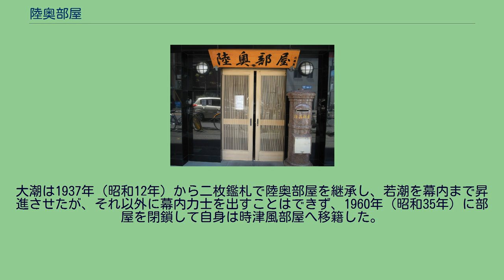陸奥部屋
陸奥部屋（みちのくべや）は、日本相撲協会所属で時津風一門の相撲部屋。
1947年6月に元幕内・鶴ヶ嶺が現役を引退し年寄・11代井筒を襲名して再興された井筒部屋は関脇・鶴ヶ嶺や幕内・逆鉾、太刀風などの関取を育て上げた。
1972年3月に11代井筒が死亡すると、その後継者を巡って意見が一致せずに、部屋付き親方であった10代井筒時代からの弟子・5代陸奥（元幕内・星甲）が12代井筒を襲名して部屋を継承。
対して8代君ヶ濱（元関脇・鶴ヶ嶺）は分家独立して君ヶ濱部屋を創設した。
当時2人いた幕内力士のうち、大雄は井筒部屋に残り、錦洋は君ヶ濱部屋へ移籍。
また22代式守伊之助およびその弟子の行司も君ヶ濱部屋へ移籍した。
その後、12代井筒は1974年4月に年寄名跡を返上して7代陸奥を襲名し、同時に部屋の名称も陸奥部屋へと改称した。
7代は1991年（平成3年）2月に定年（停年）を迎え、それに伴い、その直前となる同年1月場所限りで部屋の所属関取で、11代井筒時代に井筒部屋に入門した星岩涛が現役を引退し、同年2月に年寄・8代陸奥を襲名して部屋を継承した。
8代が師匠を務めた時期には、7代時代からの弟子であるアルゼンチン出身の星誕期と星安出寿が十両へ昇進したが、幕内力士は出せなかった。
8代陸奥は1997年12月に井筒部屋の部屋付き親方である10代勝ノ浦（元大関・霧島）に部屋を譲渡して日本相撲協会を退職した。
10代勝ノ浦は9代陸奥を襲名して部屋を継承すると共に、部屋を両国駅前に移転した。
2000年9月には14代立田川（元関脇・青ノ里）の定年退職によって閉鎖された立田川部屋を吸収合併した。
さらに2019年9月場所中に、9代陸奥の弟弟子である15代井筒（元関脇・逆鉾）が急死し、師匠が不在となった井筒部屋が閉鎖されたため、同部屋に所属していた横綱・鶴竜を含む力士3人と床山1人を引き取った。
9代が師匠に就任して以降は、序二段時代に立田川部屋から移籍してきた白馬が小結へ昇進している。
部屋の生え抜きの力士としては、2008年1月場所において霧の若が新十両へ昇進し、9代が育てた力士としては初の関取となった。
それから丸12年後の2020年1月場所において霧馬山が幕内に昇進し、9代が育てた力士としては初の幕内力士となった。
その後、霧馬山は2021年11月場所に新三役に昇進。
かつて両国予備校の校舎のひとつとして使われていた建物を引き継いだ。
2021年10月時点で、もっとも両国国技館から近い相撲部屋である。
部屋の向かいには陸奥親方が経営するちゃんこ店がある。
（※は立田川部屋からの移籍） 明治時代からの伊勢ノ海系統の陸奥部屋からは、昭和に入って関脇・大潮が出た。
大潮は1937年（昭和12年）から二枚鑑札で陸奥部屋を継承し、若潮を幕内まで昇進させたが、それ以外に幕内力士を出すことはできず、1960年（昭和35年）に部屋を閉鎖して自身は時津風部屋へ移籍した。
その縁で、陸奥の年寄名跡は時津風一門に属するようになった。